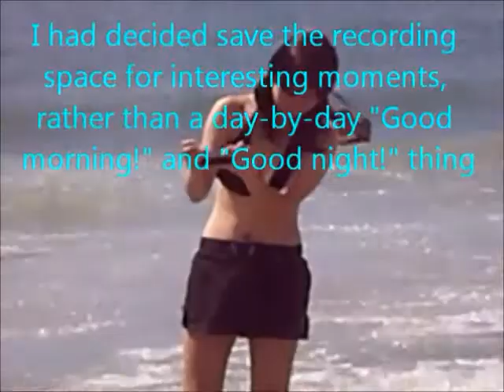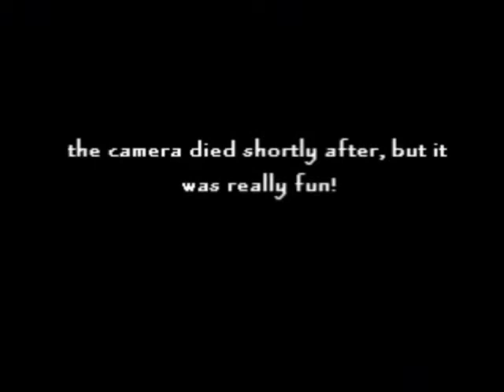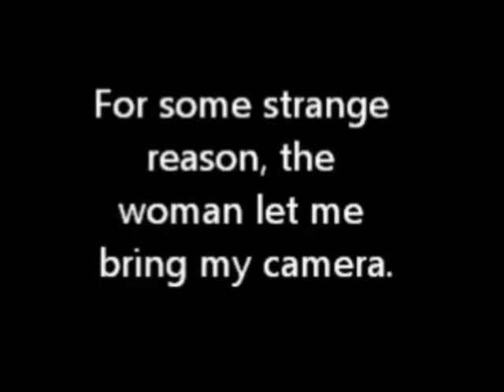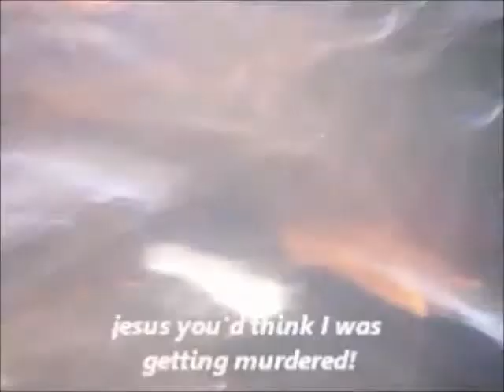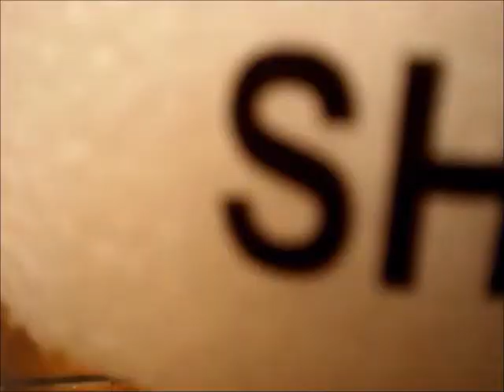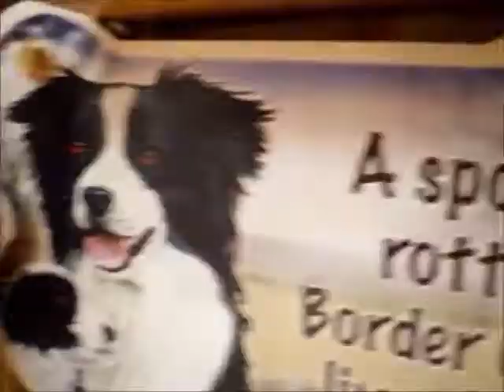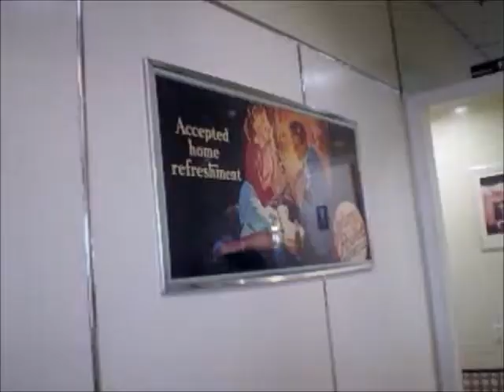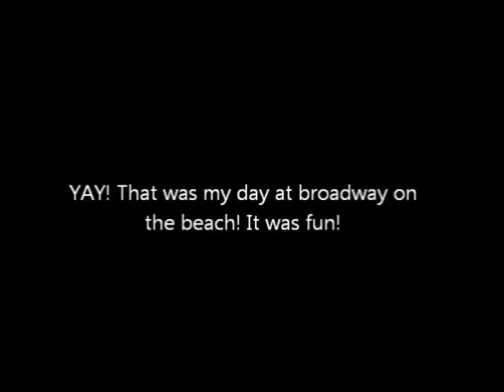Stasia's Beach Trip - Part 2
in which Stasia slacks off on making a decent vlogging experience but hopes Ronnie doesn't care.
ALSO: *carousel!! DAMNIT! Word didn't say I was wrong!